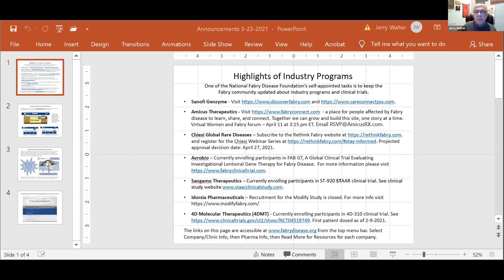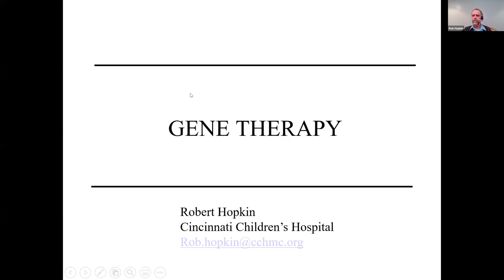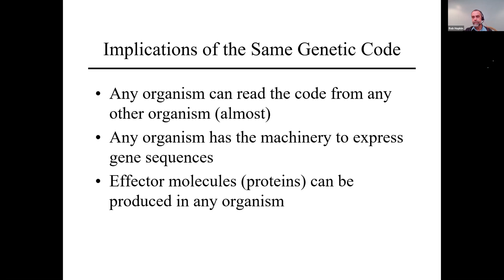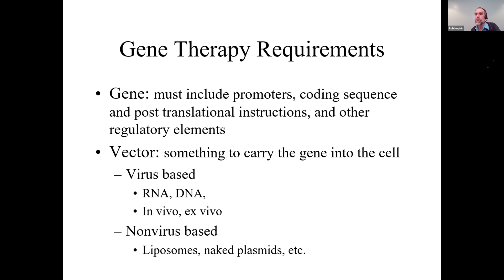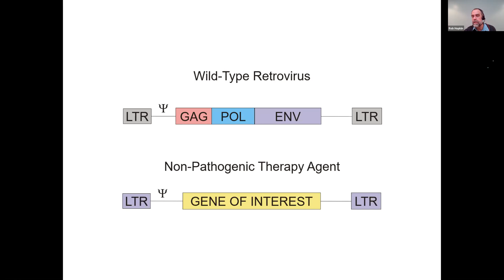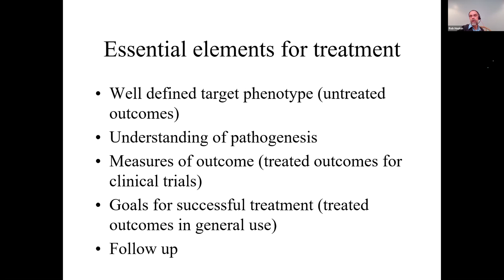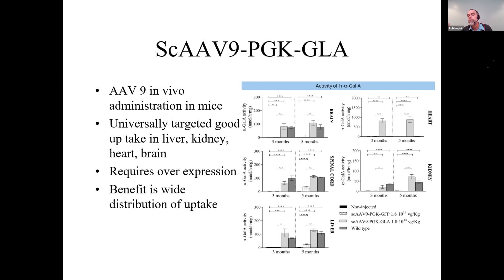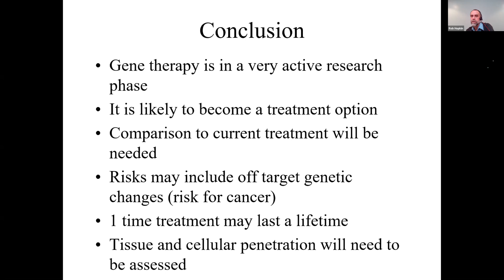National Fabry Disease Foundation with Dr. Rob Hopkin on Gene Therapy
This video is the recording for meeting #3 of the National Fabry Disease Foundation's 2021 Fabry Community Meeting Series. Dr. Rob Hopkin from Cincinnati Children's Hospital provides a presentation about Fabry disease and Gene Therapy.